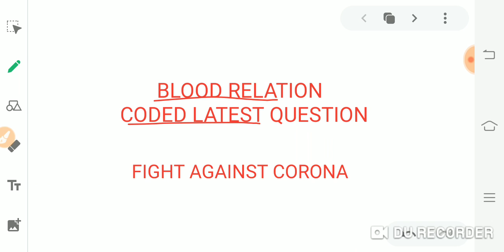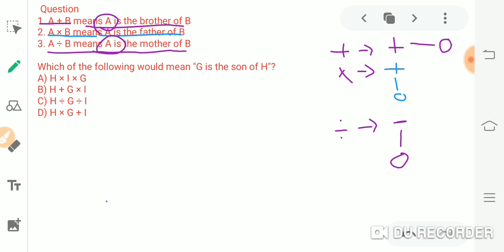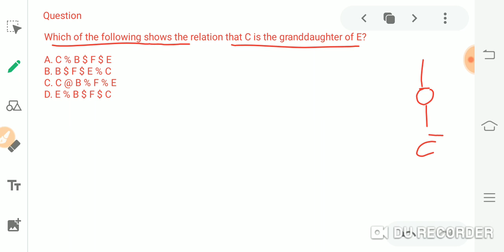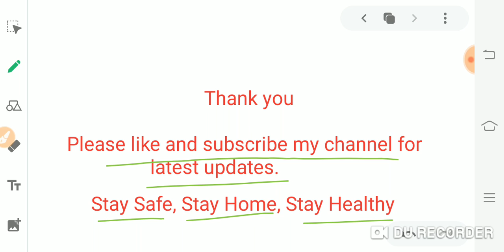BloodRelation New_Coded_formquestions ReasoningMania Govtexams "FightagainstCorona"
This video is useful for solving new pattern BloodRelation Coded form question with short method.